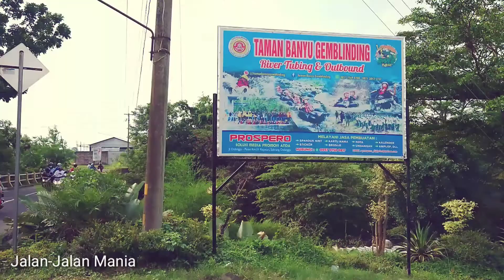Taman Banyu Gemblinding Klaten